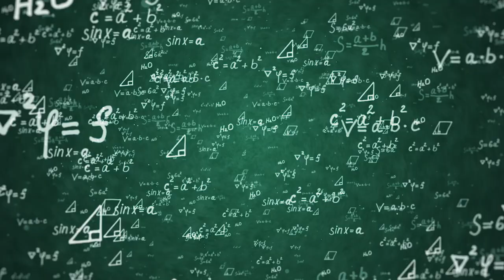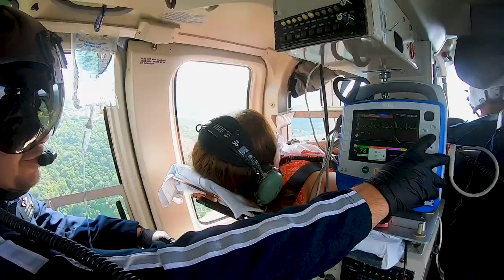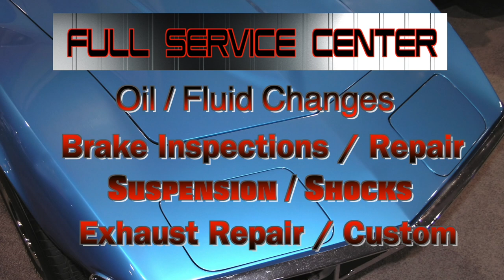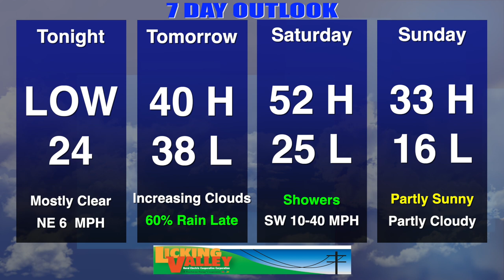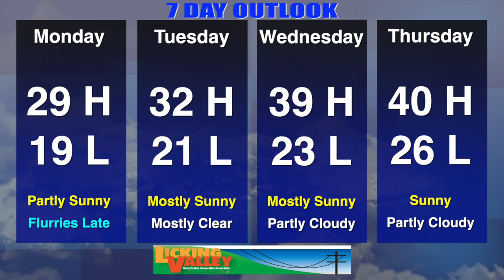Your News Today Thursday January 17, 2020